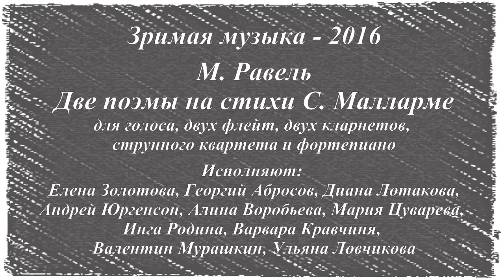M. Ravel. Two poems on the poems by S. Mallarmé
Alina Vorobeva, Andrey Yurgenson, Georgy Abrоsov, Diana Lotakova, Maria Zubareva, Inga Rodina, Uliana Lovchikova, Valentine Murashkin, Varvara Kravchinya (Gnessin Moscow Special School of Music)
A visible music - 2016
Idea - Mikhail Khokhlov
Professor - Elena Gajskaya
Video editor - Anna Zankova

М. Равель. Две поэмы на стихи С. Малларме для голоса, двух флейт, двух кларнетов, квартета и фортепиано
Алина Воробьева, Андрей Юргенсон, Георгий Абросов, Диана Лотакова, Мария Цуварева, Инга Родина, Ульяна Ловчикова, Валентин Мурашкин, Варвара Кравчиня (МССМШ им. Гнесиных)
Автор идеи - М.С. Хохлов
Руководитель - Е.О. Гайская
Видеоредактор - А.В. Занкова